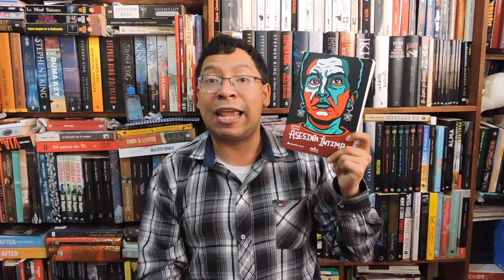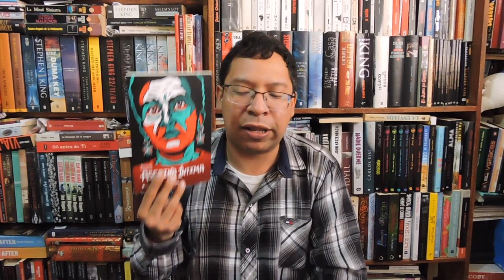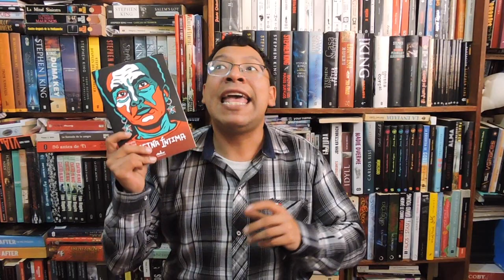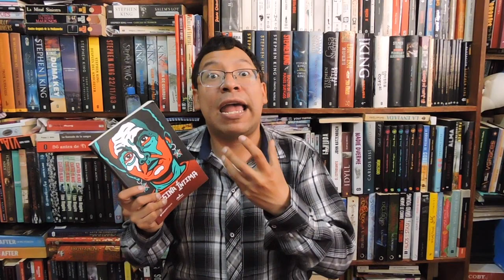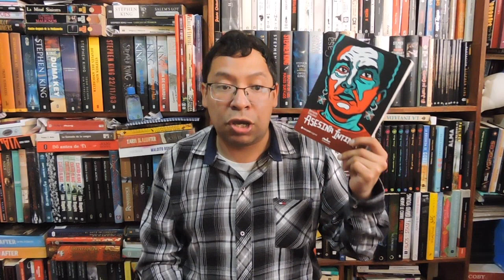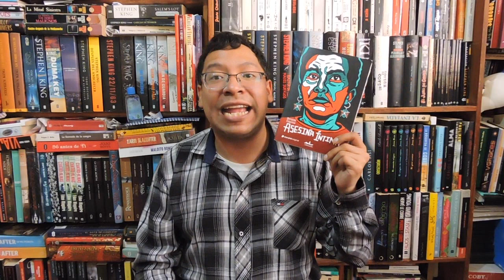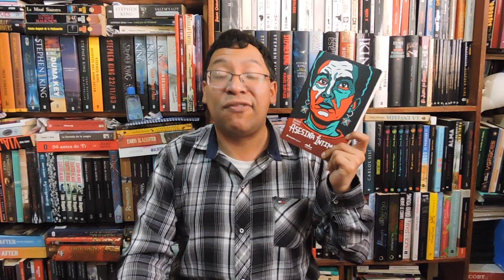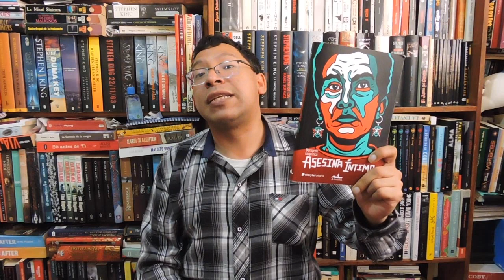ASESINA ÍNTIMA DE BERNARDO ESQUINCA: CRIMINAL "LA MATA VIEJITAS"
En esta ocasión hablemos de la nueva novela de Bernardo Esquinca la cual refleja muchos puntos de vista dentro del caso de la asesina serial Chana Barrera "La Mata Viejitas".